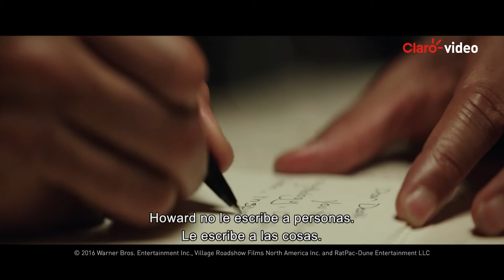Alquila | Belleza Inesperada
Cuando un exitoso ejecutivo de publicidad de Nueva York sufre una tragedia personal y se hunde en una profunda depresión, sus amigos conciben un plan drástico para llegar a él antes de que lo pierda todo.